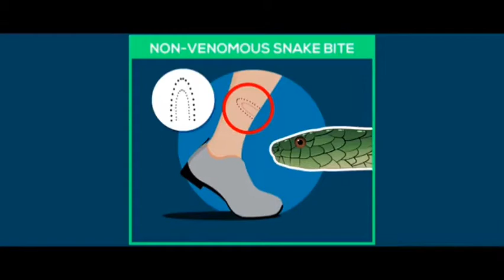First Aid for Snake Bite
Before Injecting Anti-venome, What will be the first aid .